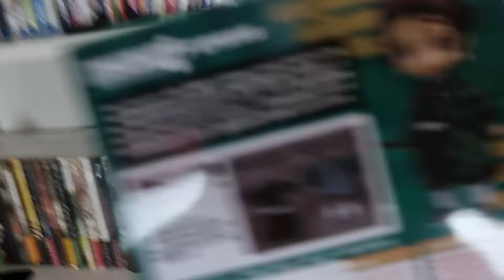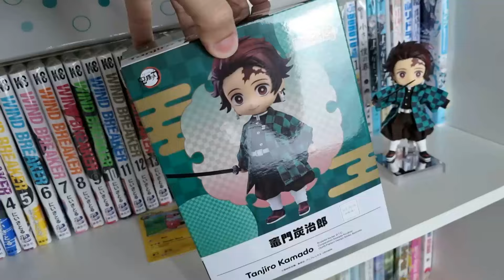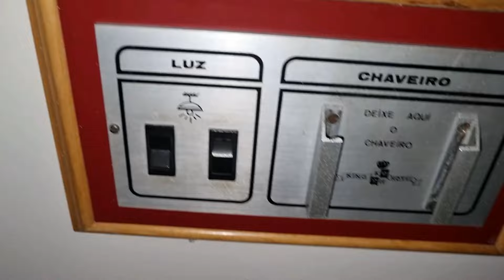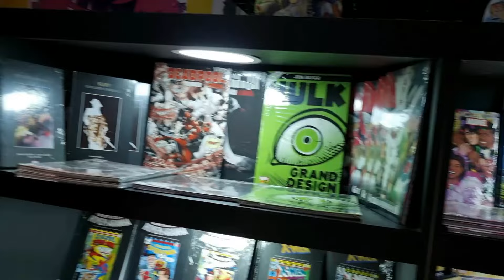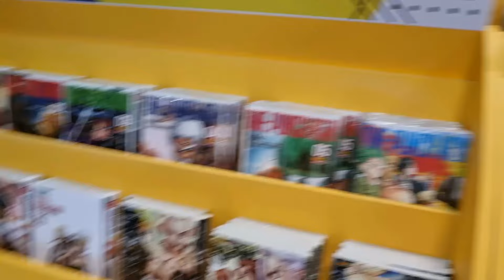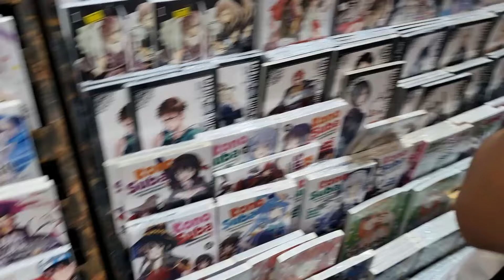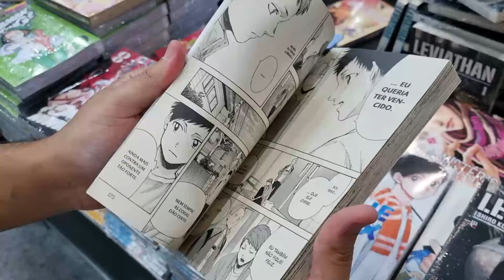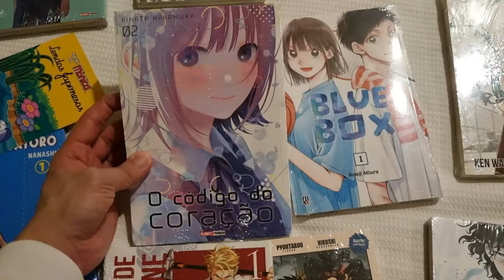MINHA PRIMEIRA ANIME FRIENDS! VISITANDO SÃO PAULO! #1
Saaaalve meus nobres!
Meu primeiro vídeo vlog onde eu mostro a minha ida a São paulo desde a ida a volta!
Essa foi a minha primeira vez indo ao evento Anime Friends.

Esse tipo de vídeo serviu como um teste para futuros vídeos do tipo, caso eu vá em algum outro evento ou na minha tão sonhada viagem ao Japão.
Então, caso você tenha alguma dica de onde eu possa melhorar, por favor me conte!

Se você quiser dar uma moral pro canal, compre no linkezin!